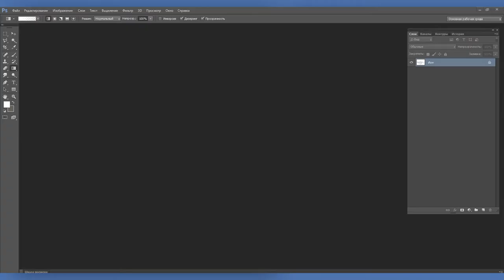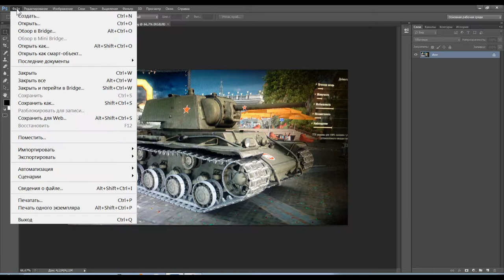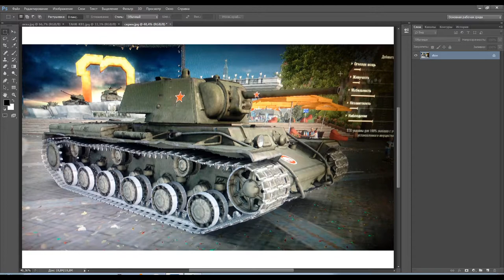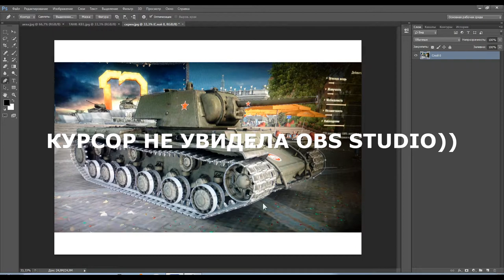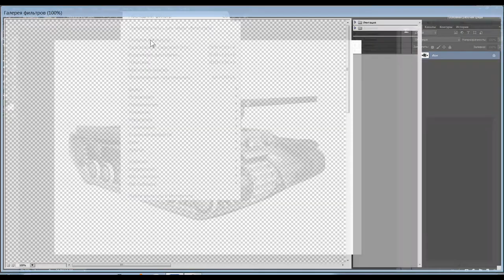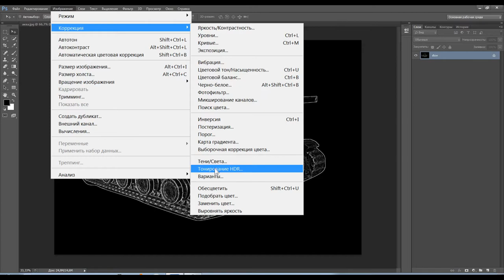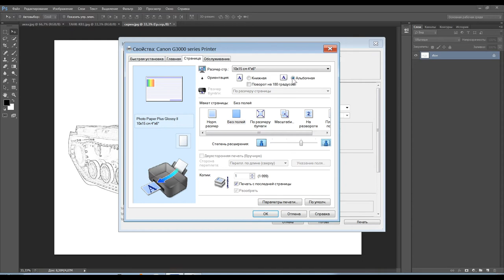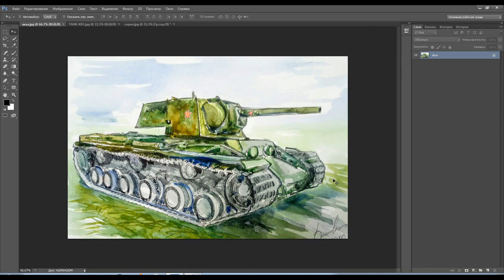«КАК БЫСТРО ПОДГОТОВИТЬ СЛОЖНЫЙ РИСУНОК под акварель».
Данное видео учебное занятие проводит Вишнякова Т.В., и оно посвящено синтезу цифрового и традиционного изобразительно искусства, объясняет как быстро, оптимизировать свое время начинающему иллюстратору и подготовить имитацию карандашного эскиза под рисование акварельного скетча. Не секрет, что на яндекс услугах или фрилансере ру – цены за рисунки очень далеки от больших гонораров, к сожалению.

Материалы занятия:
1. Бумага торшон А4 + обычный лист;
2. Планшет Wacom (не обязательно, но пригодится);
3. Цифровой исходник изображения;
4. Вода, палитра, тряпочка;
5. Набор акварели;
6. Кисти белка мягкие;
7. Растровый редактор СС портативный;